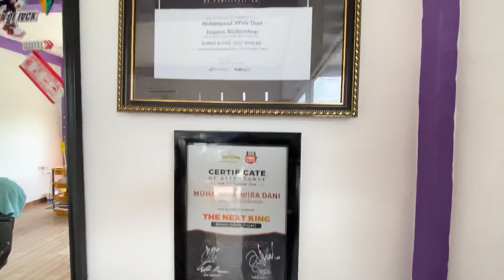Barber baru rejeki baru, cewek cantik singgah di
Barber kedatangan cewek cantik selegram juga model, terimakasihkak, sudah mampir